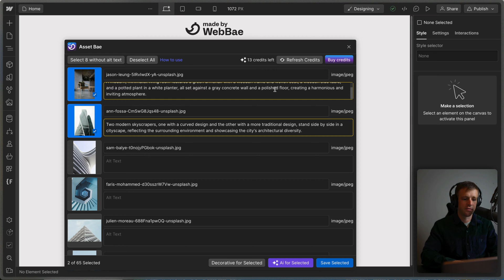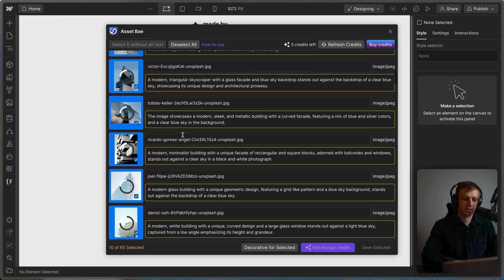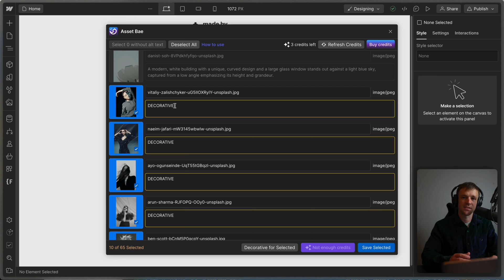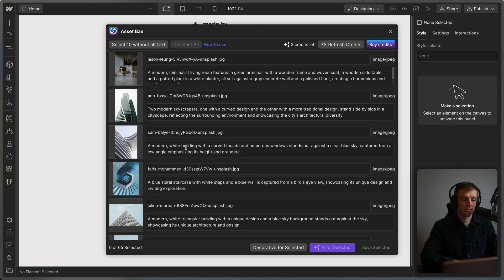New Webflow App - Alt text in seconds with Asset Bae